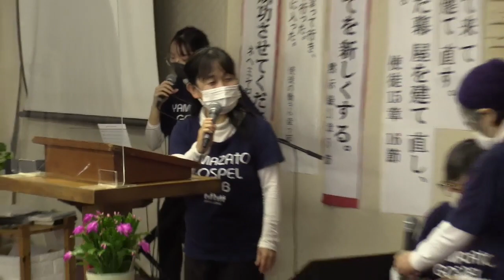11月8日_第二礼拝特別賛美_山里ゴスペルクラブ_20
TLEA 長崎エルサレム教会